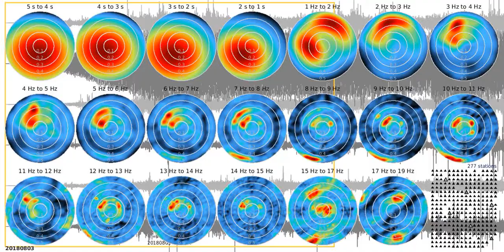fkm tw1080s rw 20180803